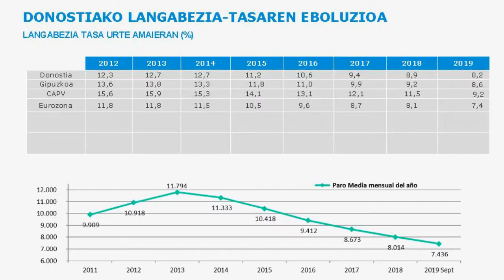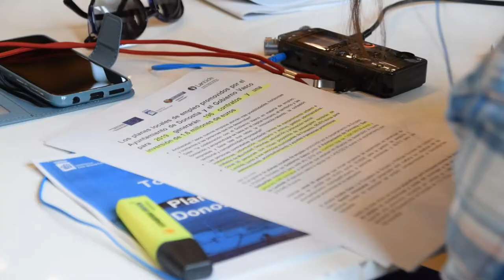Planes locales de empleo 2019